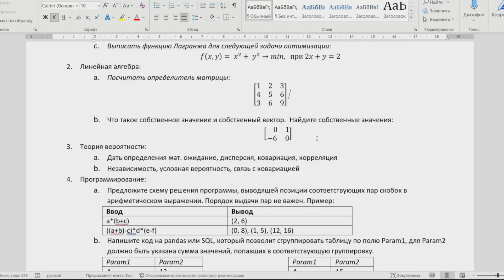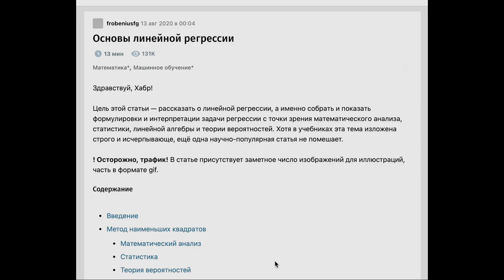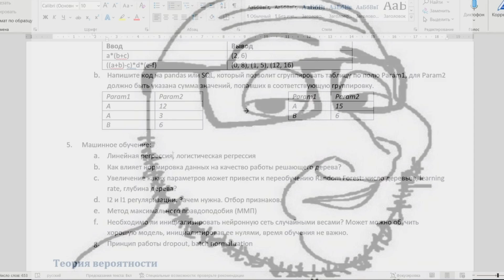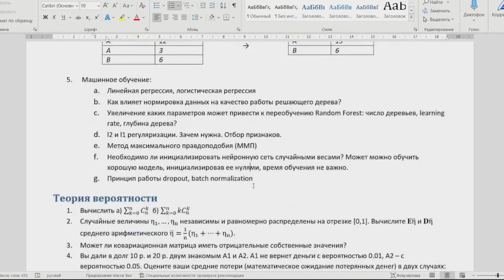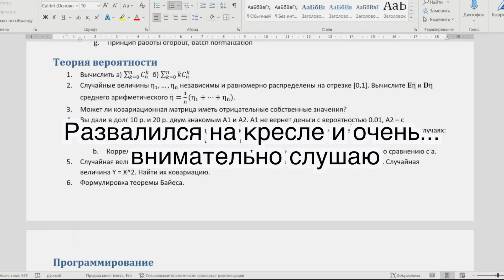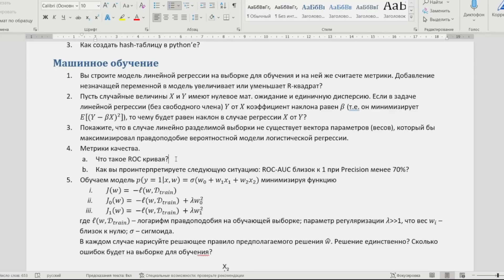#4 Реальное Собеседование Data Science | ВСЯ ТЕОРИЯ В ОДНОМ ВИДЕО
Привет! Я прошёл собеседование в ВТБ на позицию Data Scientist. Это был самый сложный собес в моей жизни. Смотри это видео, чтобы узнать, какие вопросы мне задавали.

🐳 Следи за новостями — новости, анонсы, бесплатный контент

🍑 Приватный телеграм — весь движ тут: сообщество, собесы, мои личные консультации и другой эксклюзивный контент!

⬆️ Boosty больше недоступен, всё переехало в телеграм ⬆️

Таймкоды:

00:00 Вступление
01:09 Начало
01:25 Посчитайте градиент
02:12 Вычислите интеграл
02:20 Функция Лагранжа
02:24 Определитель
02:33 Собственные значения
02:42 Матожидание
03:46 Дисперсия, Корреляция, Ковариация
04:13 Условная вероятность
05:00 Задача со скобками
05:57 SQL
06:25 ЧЗХ???
07:03 Линейные регрессия
09:02 Логистическая регрессия
09:53 Нормировка и дерево
10:12 Переобучение RF
11:12 Смещение и разброс
12:15 Регуляризация
13:21 ММП
13:34 Инициализация нейронок
13:31 Dropout
13:50 Batch Normalization
14:07 Задачи на теорвер
15:08 ROC-кривая
15:40 КОНЕЦ